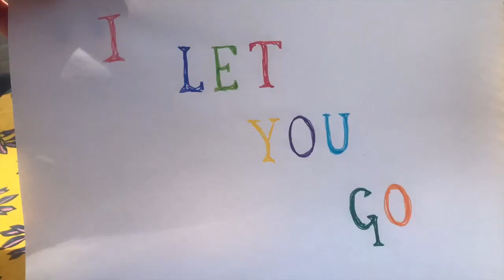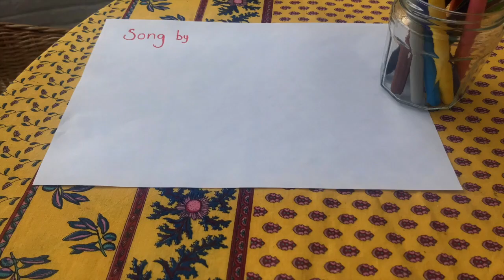Flora Hibberd with Jack Dean and Viq – I Let You Go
Song by Flora Hibberd with Jack Dean and Viq.
Backing vocals by Marie Yako and Alice Brace.
Video by Flora with help from Marie and Will Kitson, + Alice and Chris Newens.
Recorded and filmed on smartphones in Varengeville-sur-Mer and Paris during confinement in March 2020.

I Let You Go is part of the album 'Shine A Signal' by Flora, Jack and Viq. The album is coming soon.